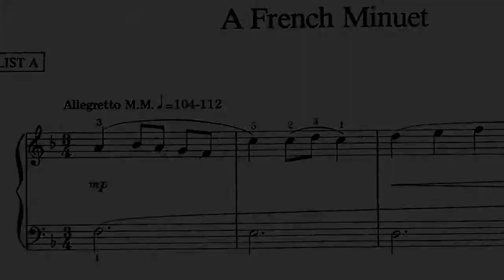A French Menuet (Jean Henri D'Anglebert), arr. Margaret Parsons.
Courte pièce du RCM 1, 1981.